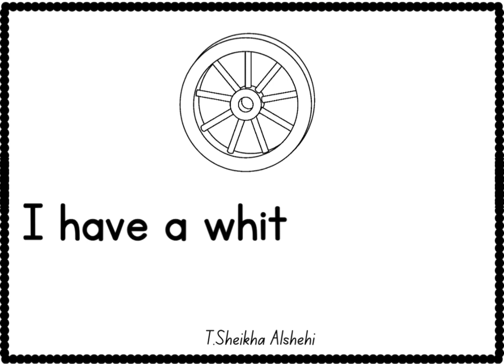copy CCC18297 D27wh / ph short sentences